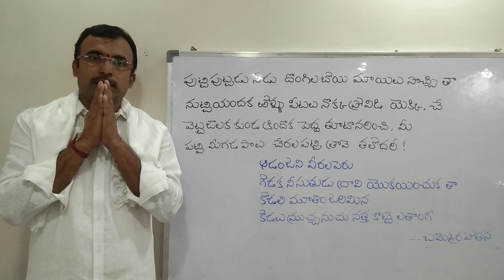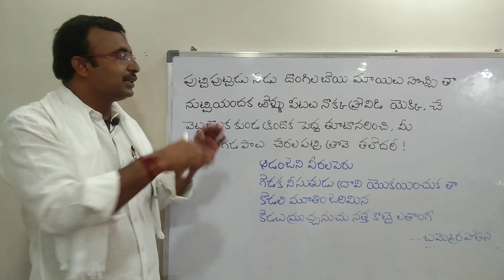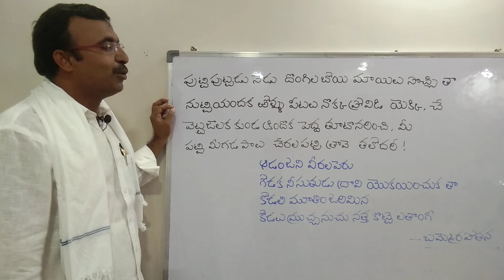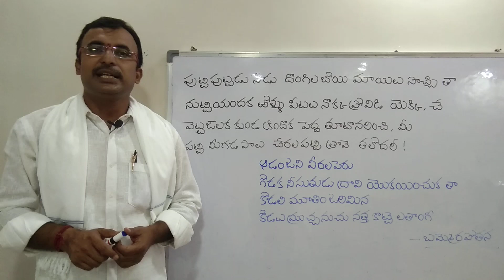భాగవతం||తెలుగు పద్యాలు||బమ్మెర పోతన||9550313413||పాతూరి కొండల్ రెడ్డి||Padyaparimalam